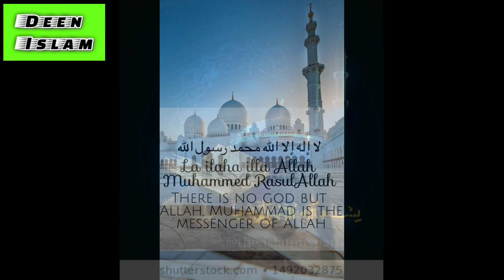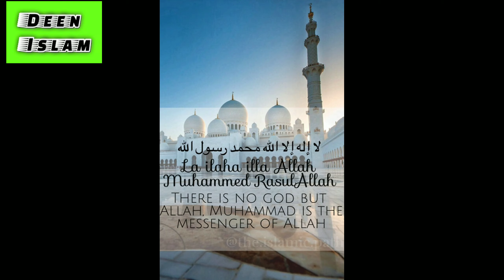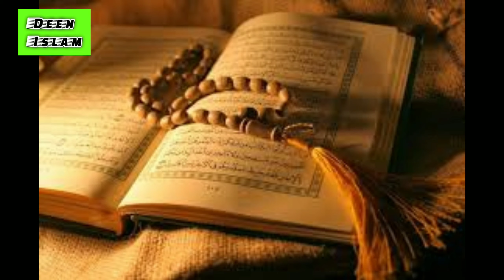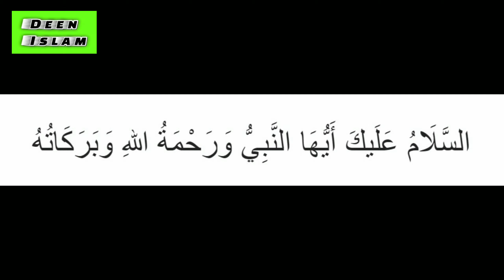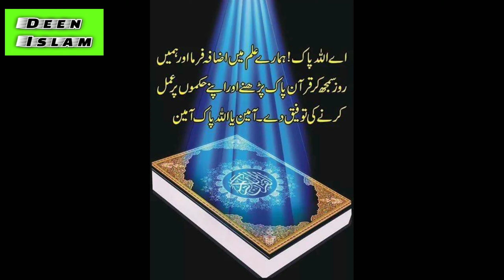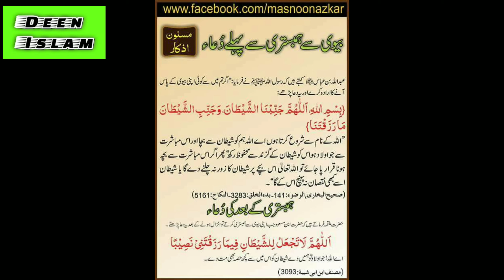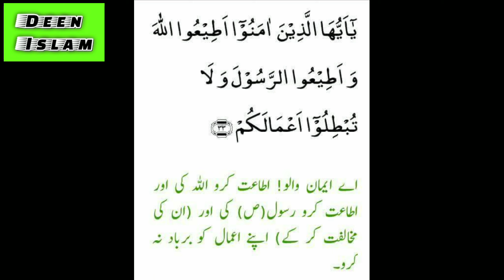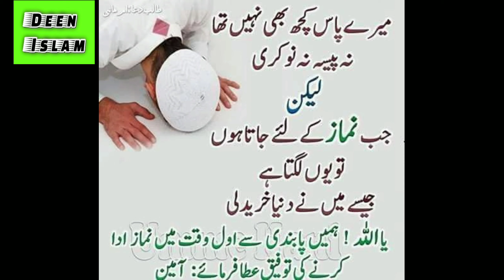Duwa Kaise Qubool Hoti Hain | Abu Ebrahim Mohammad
हम अल्लाह से दुआ तो बहुत मानते हैं पर क्या आज तक हमने यह मालूम किया है कि हमें कौन सी दुआ कब और किस वक्त कैसे मांगने चाहिए यह वीडियो उसी पर बनाया गया है 15 दुआ है जो आप लोग याद कर सकते हैं और एक बात बताना चाहता हूं कि अल्लाह ताला बंदे के सबसे करीब सजदे के वक्त होते हैं और यह बहुत ही अच्छा मौका होता है हमें अल्लाह से दुआ मांगने का